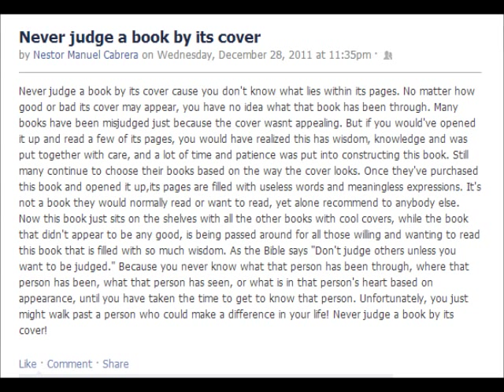In Loving Memory of Nestor Manuel Cabrera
Rest In Peace Nestor Manuel Cabrera -- January 5, 1990 - September 6, 2012

Just a few of our most precious memories with our new guardian angel. We love and miss you more than words can describe.